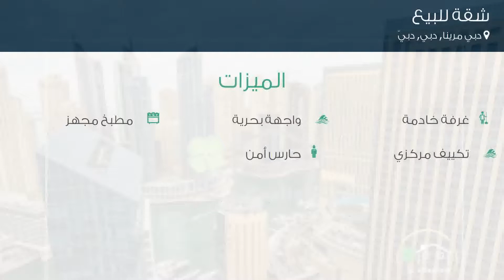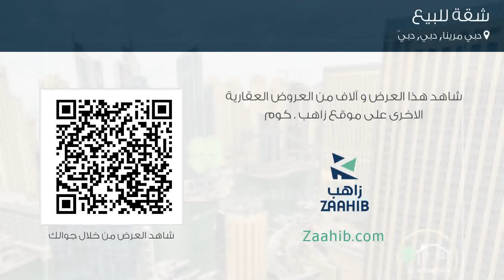شقة للبيع في شارع الغربي, دبي مرينا, دبي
تفاصيل العرض:-

رقم: 4799866

الطابق العلوي | 4BR السقيفة | عرض مارينا

ميزات:-

4 الغرف, 5 عدد دورات المياه, 2 سعة مرآب السيارات, واجهة بحرية, تكييف مركزي, مطبخ مجهز, غرفة خادمة, حارس أمن